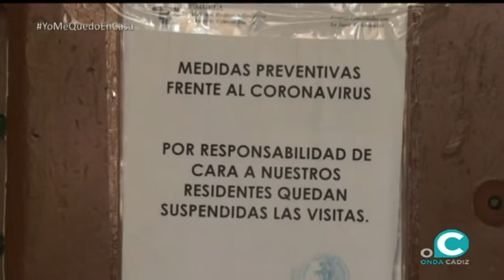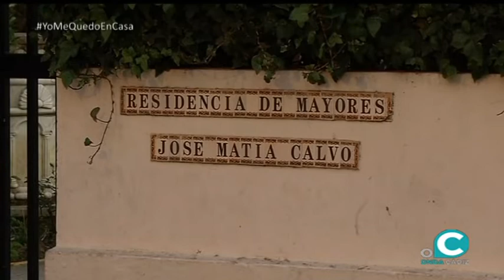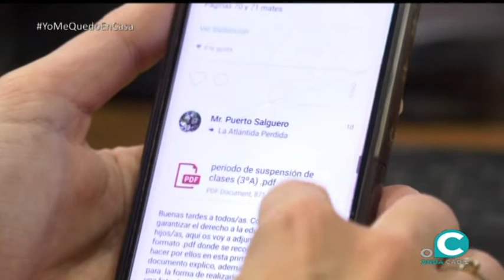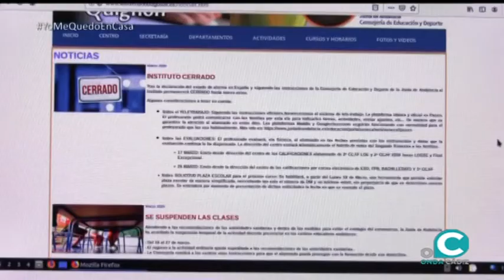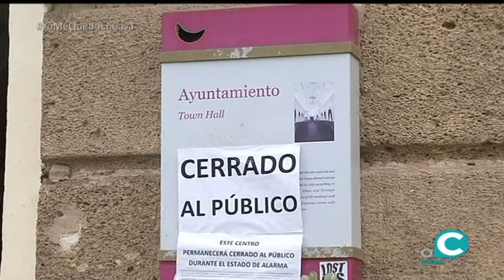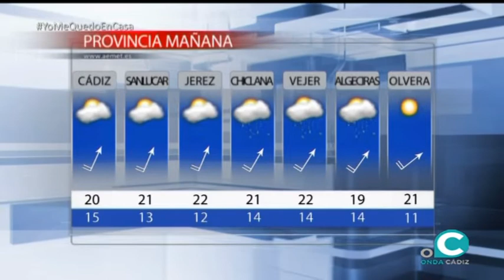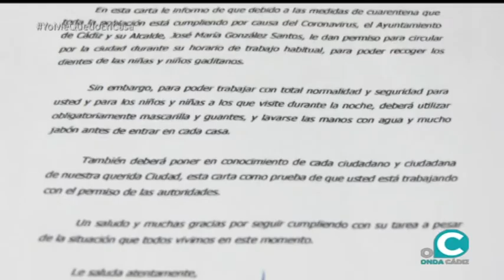NOTICIAS O CÁDIZ 16 04 20